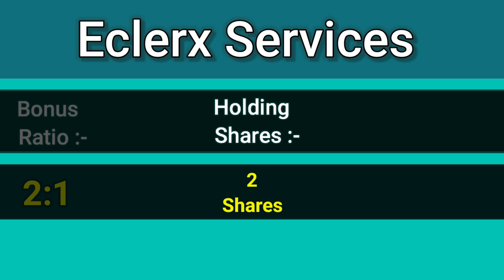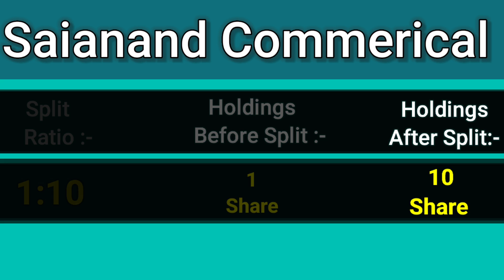Upcoming Bonus Share And Stock Split || 4 Companies Announced || Bonus Or Stock Split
Upcoming Bonus Share And Stock Split || 3 Companies Announced Bonus Or Stock Split || Latest Updates

Upcoming Buyback Stock || Top 4 Companies Buyback in July || Buyback Price and Record Date 💥

Buyback 2022
Buyback record date.
marksanspharma
technoelectric
careratings
quickhealtechnologies

Bajaj Finance Share Target || Buying Strategy || Latest Update 💯💯💯
Stock Price Analysis

Our other helpful videos 💯

HDFC Bank Quarter Result | Upcoming Result Update
Upcoming quarter result update

All videos are only for education purpose.

_________________________🔥🔥🔥STOCK TARGET  🔥🔥🔥_________________________

Gmdc share analysis. Buying Strategy

Upcoming Buyback Stock || Top 5 Companies Buyback in June || Buyback Price and Record Date 💥

ashok leyland result today

👇👇👇 Groww
 Click below if you want to open account in Groww👇